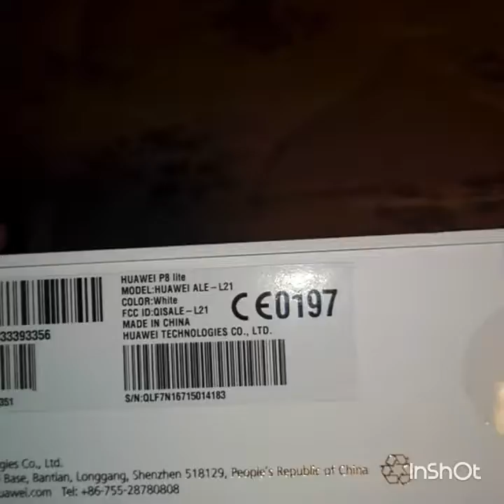Unboxing do Huawei P8 lite 1/3